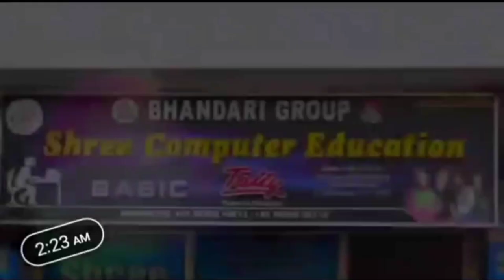सिलवासा के खूबसूरत मॉडल कहा हुए विजेता Silvassa Ke Khubsurat Model Kaha Hue Vijeta Silvassa NEWS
► Editor In Chief - Mr.Hemant Mishra
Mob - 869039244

► Cameramen- Bittu Singh and Vashu Joshi

► News Editor- Ashish Jha

► News Reporter (Silvassa)- Hemant Mishra

► News Reporter (Vapi)- Jahid Shah

► Reporter Vapi -

► News Reporter (Daman)- Shubhash Patel

Head Office Address- Shop No 159, Landmark Business Hub, Tokarkhada, Silvassa, D&NH and DD.